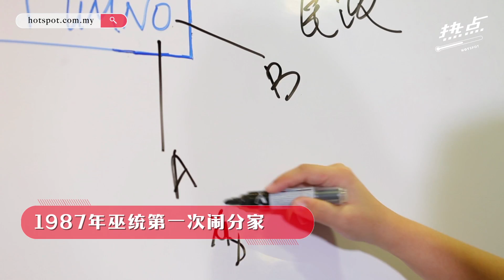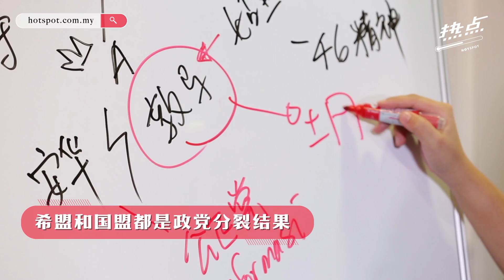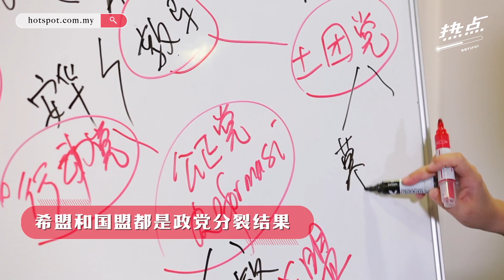▌热点情报站 ▌分分合合仅大马政治常态 哪些党派由巫统分裂出来？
领袖们一下子反目成仇，一下子又化敌为友，反反复复的政党内斗和分裂，只是大马政坛的家常便饭？